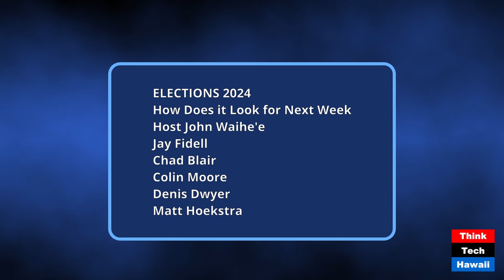How Does it Look for Next Week (Elections 2024)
How Does it Look for Next Week; How Could Things Change Before Election Day (Elections 2024). The hosts for this show were John Waihe'e and Jay Fidell.  The guests were Chad Blair, Colin Moore, Denis Dwyer and Matt Hoekstra.

The discussion was: Our panel (moderated by Governor John Waihe'e with panelists Chad Blair of Civil Beat, Colin Moore of the Public Policy Center at UH Manoa, and Jay Fidell of ThinkTech Hawaii, and special guests Denis Dwyer and Matt Hoekstra) helps us understand how the election looks right now; what factors are in play; what credence should we give the polls and the articles and columns in the media; how each of the two presidential candidates are doing in their campaigns; how the down ballot and electoral races are doing; and what issues and events might emerge in the next few days to affect the polls and the prospects of the candidates.

The takeaway was: The polls are essentially equal within the margins of error.  The media is looking for news but not really finding anything new and remarkable.  Trump is following his outrageous comment and lie strategy, and his acuity is increasingly at issue.  Harris is responding more critically than before.  But it's not clear what factors will get the polls, and the election, off the dime.